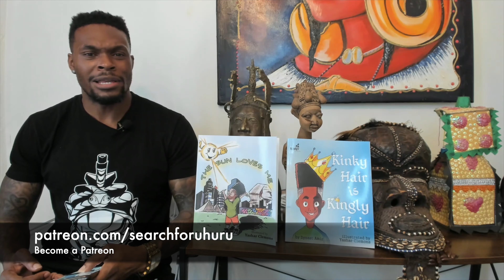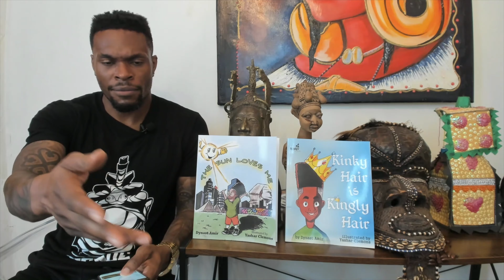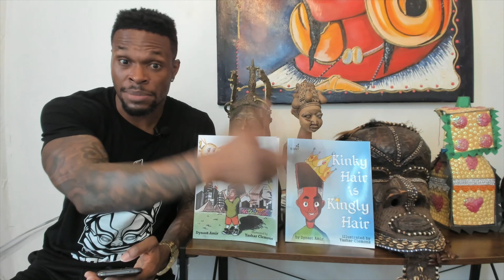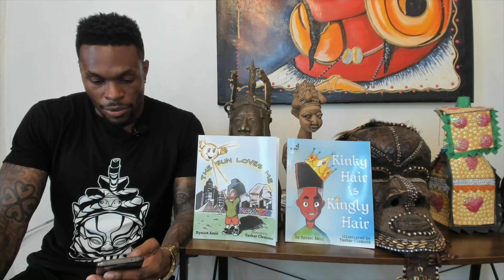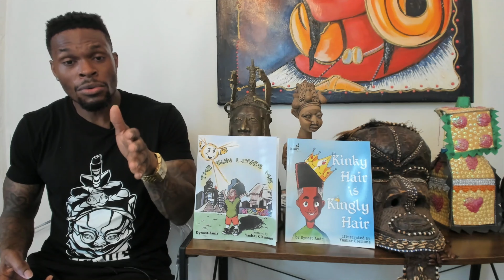Nigerian Senate Passes Sexual Harassment Bill